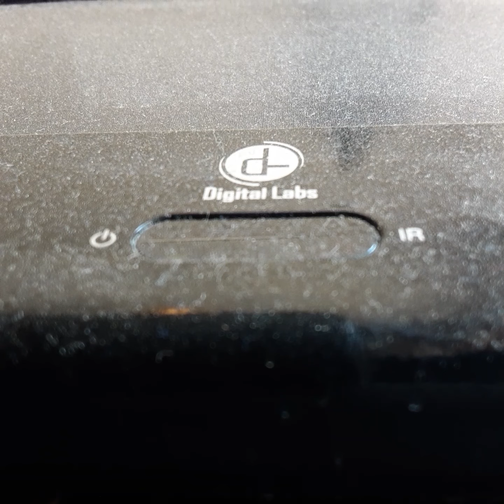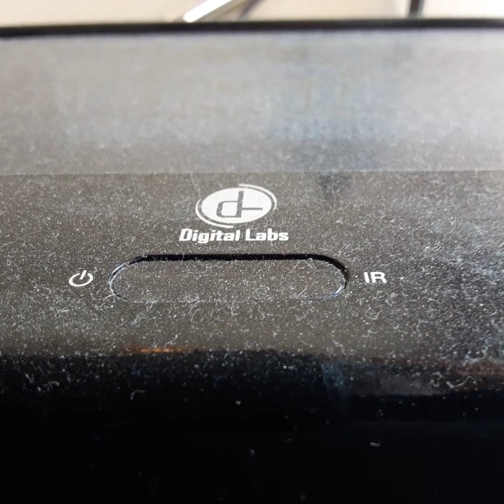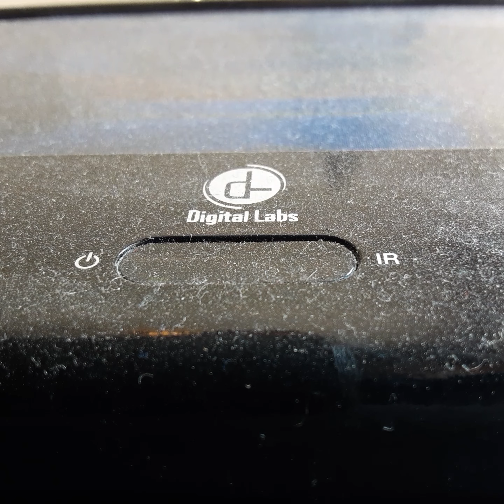Opening To The Incredible Hulk 2003 VHS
From 2003
Not Rated